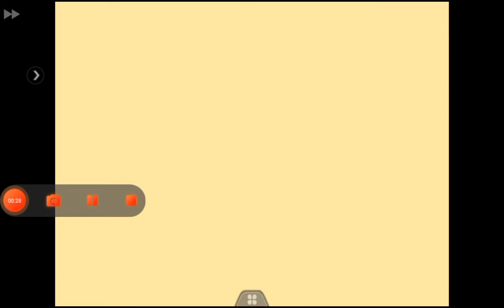trucos y secretos de Super Mario bros 2 impresionante